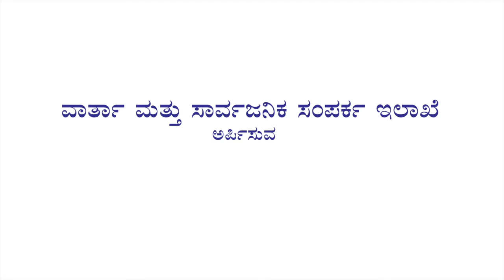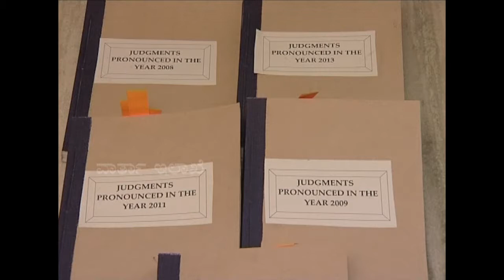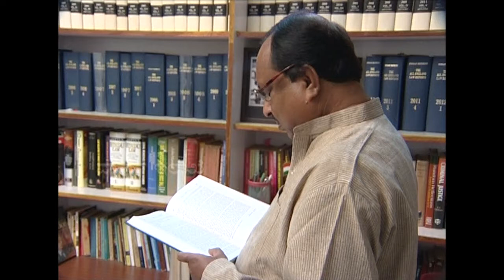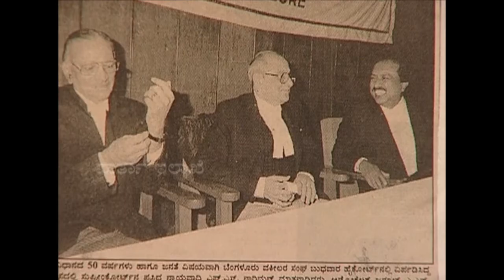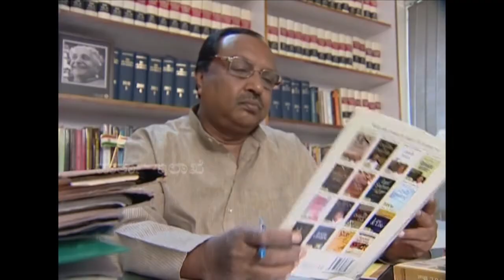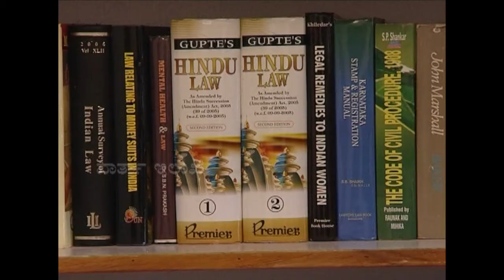Justice H. N. Nagamohan Das